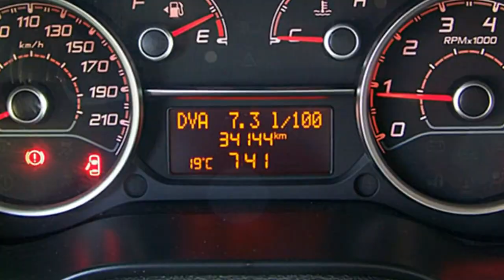Fiat Doblo FCA Motor Village Berlin jetzt Stell.